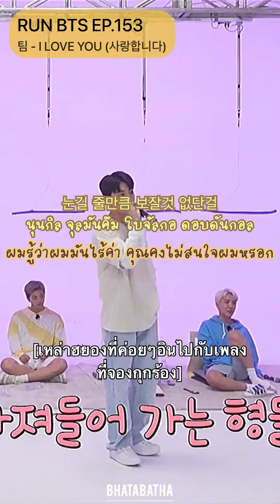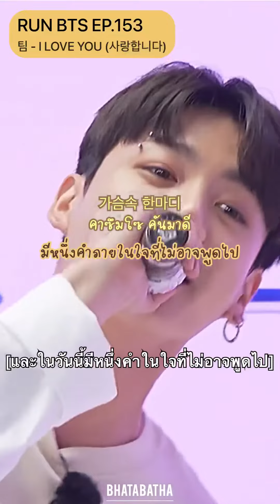[Thaisub] RUN BTS EP.153 팀 - I love you (사랑합니다) | cover by Jungkook